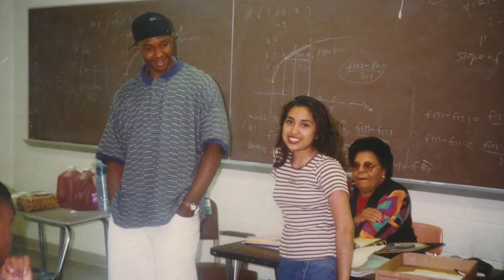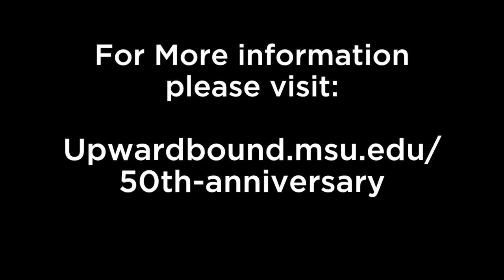Upward Bound's 50th Anniversary Exhibit